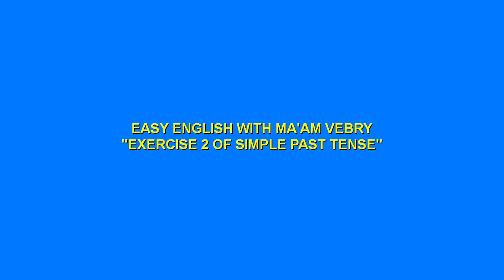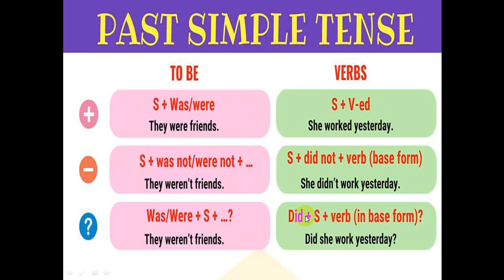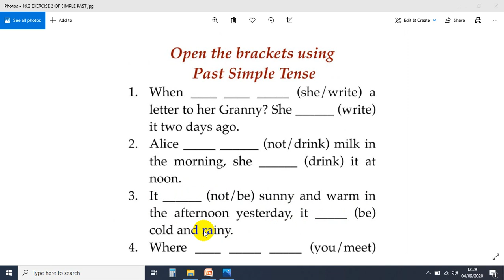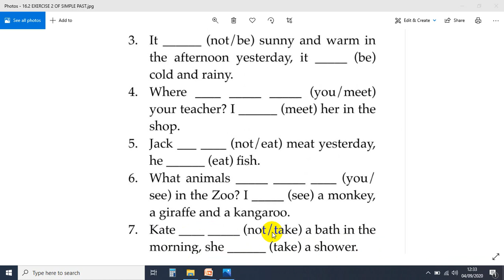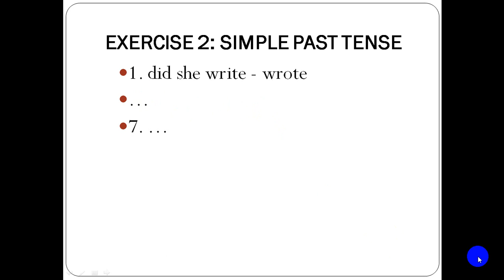JOIN MANUSDA ENGLISH WITH MA'AM VEBRY LESSON 15: EXERCISE 2 OF SIMPLE PAST TENSE